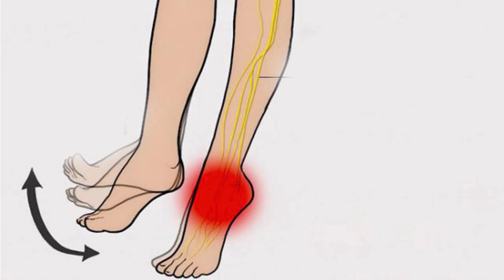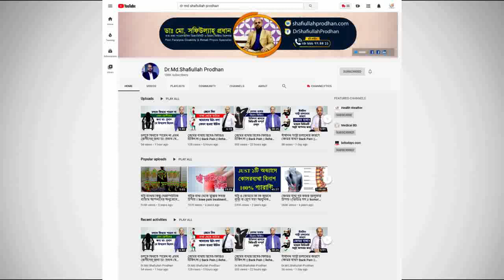কোমর ও ঘাড়ে যেসকল কারণে মারাত্বক ব্যথা হতে পারে, জেনে নিন || Back Pain || Neck Pain Treatment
কোমর ও ঘাড়ে যেসকল কারণে মারাত্বক ব্যথা হতে পারে, জেনে নিন || Back Pain || Neck Pain Treatment || Ghar o Komor betha